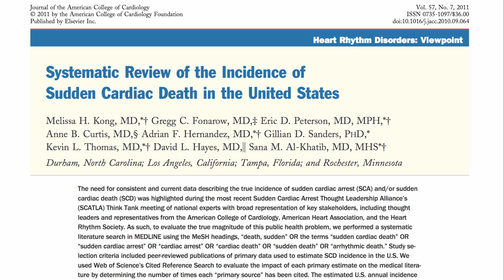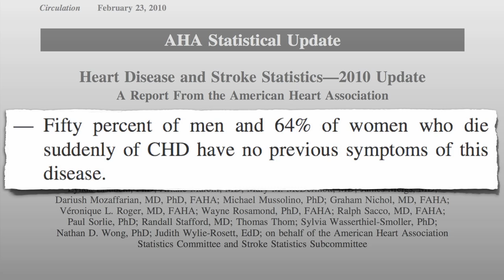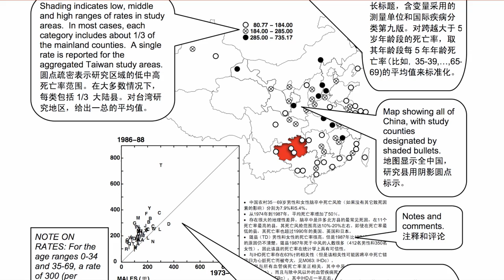China Study on sudden cardiac death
DESCRIPTION: The China-Oxford-Cornell Diet and Health Project directed by T. Colin Campbell and colleagues showed that chronic diseases such as heart disease are not inevitable consequences of aging. Have a question about this video? and I'll try to answer it! Please feel free to post any ask-the-doctor type questions here in the comments section and I'd be happy to try to answer them. Be sure to check out Our number one killer can be stopped as well as Resuscitating Medicare and don't forget all the other videos on heart health and heart disease Also, there are 1,449 subjects covered in my other videos--please feel free to explore them!